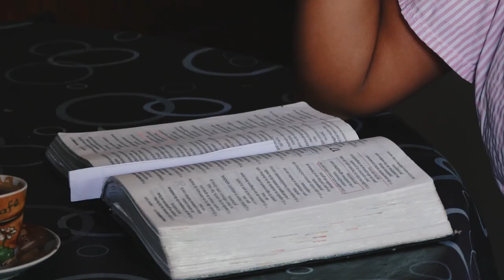Niñas conocen el mar por primera vez